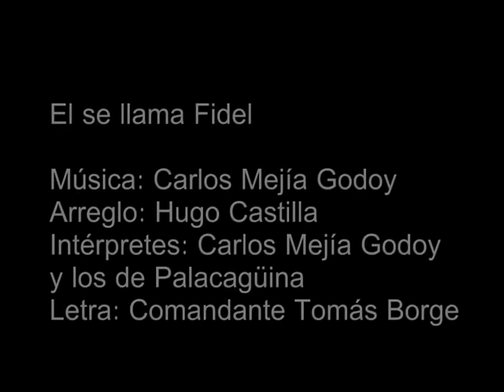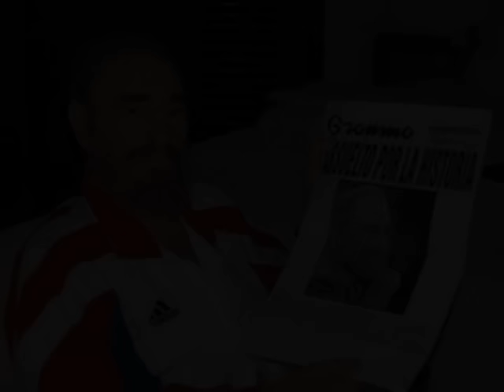Carlos Mejía Godoy - El se llama Fidel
Arreglo: Hugo Castilla
Letra: Comandante Tomás Borge
Dirección de video: Marcio y Carlos Vargas (Izquierda Visión)